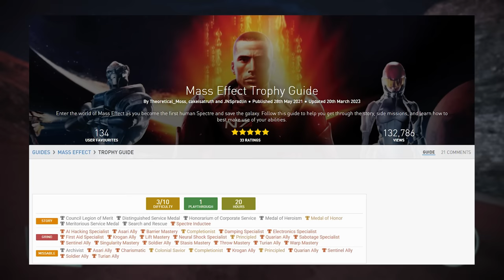Mass Effect’s Platinum Was An Absolute MASTERPIECE!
Mass Effect was the first platinum I got for 2023. Being fresh off the heels of reigniting that passion and want to hunt trophies and achievements, I wanted to start platinuming some of my all time favourite games. The PS Plus free games for the month of December 2022 just happened to include the Mass Effect Legendary Edition and I thought that was a perfect way to start that journey. So, how was my experience getting the platinum trophy for Mass Effect? Sit back, relax and let's find out!

Time Codes:

Introduction - 00:00
The Platinum Journey - 03:19
Conclusion - 14:00
Outro - 15:43